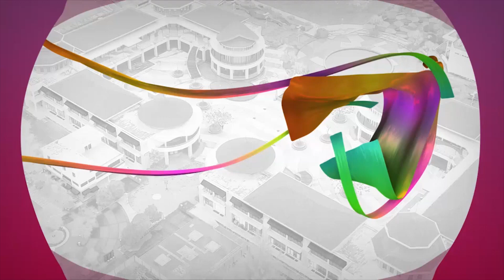Gubernur Lampung: Selamat Hari Penyiaran Nasional ke-90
KPI - Ucapan Gubernur Lampung Arinal Djunaidi pada Peringatan Hari Penyiaran Nasionak